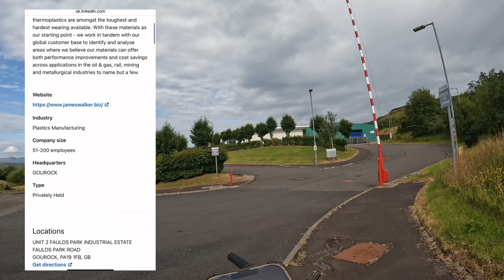WHATS THE REASON FOR THIS 😃🚫🎥❌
Viewers Request well sort of as the Requested business had closed this site 🙈

Drone & Ground Coverage of an Abandoned Amazon Building so ended up flying over Business near by as well so not a wasted trip 😃👍🏻 🏴󠁧󠁢󠁳󠁣󠁴󠁿

Chopper Keyring  left @ end of every Video for any viewers to Find 😃👍🏻🏴󠁧󠁢󠁳󠁣󠁴󠁿

Chopper and myself would like to know who finds our
Chopper Rings we leave @ end of each Video

EVEN IF YOU DONT WANT SHOUT OUT PLEASE let is know via Comments with the Code that you have found it so other viewers know its been Claimed 😃

The BEST WAYS YOU
4.Share videos on your social media (Whats app etc)